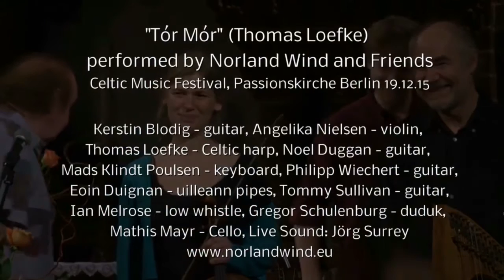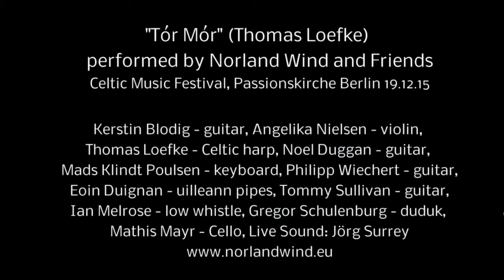"Tór Mór" by Norland Wind and friends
Tor Mor (Thomas Loefke)
performed by Norland Wind and Friends at Celtic Music Festival Berlin 2015.